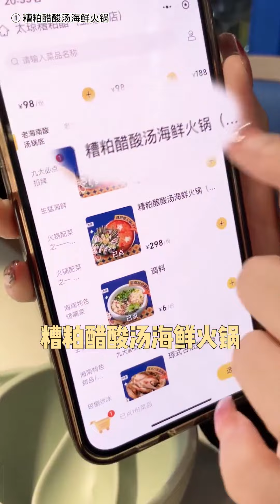任何來三亞玩的姐妹沒有吃過“糟粕醋”，我都會傷心的！ 【小魚海棠】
任何來三亞玩的姐妹沒有吃過“糟粕醋”，我都會傷心的！

Hello！大家好！

路人合拍 街拍 搭訕 攝影 Tiktok 本频道制作的所有视频都符合平台的使用政策，没有任何违规行为。